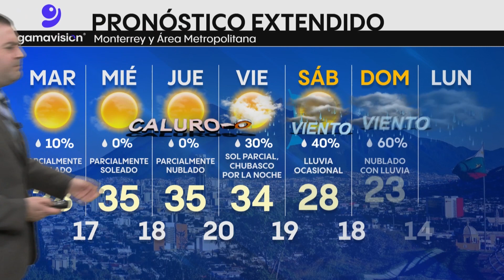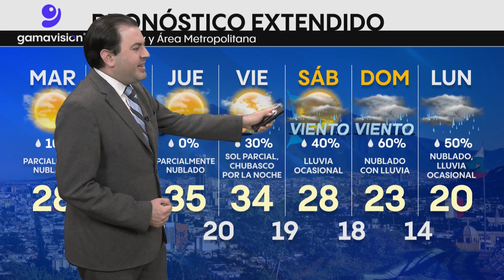Clima variable para Monterrey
Luego de un agradable lunes, regresa el calor a Monterrey, aunque volvería a refrescar el fin de semana con algunas lluvias posibles.